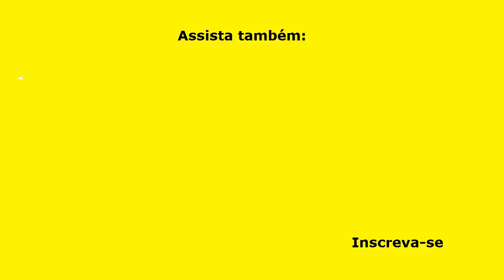ALMOÇO COMPLETO NUMA SÓ PANELA - O FAMOSO MEXIDÃO (Fácil, Rápido, Econômico)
ALMOÇO COMPLETO NUMA SÓ PANELA - O FAMOSO MEXIDÃO, é uma receita fácil, rápida, econômica e ainda muito deliciosa! Feita com ingredientes simples que normalmente todos têm em casa, esta receita é um almoço ou jantar para duas pessoas comerem bem!

INGREDIENTES
1 colher (sopa) de Azeite de oliva;
400 grs de linguiça toscana;
1 cebola pequena, picada;
2 dentes de alho amassados;
½ cenoura média (ralada);
½ pimentão vermelho (opcional);
1 colher (chá) rasa de cúrcuma;
1 colher (chá) de orégano;
1 colher (café) rasa de pimenta do reino em pó;
½ latinha de milho verde;
½ latinha de ervilhas;
1 colher (chá) rasa de sal ou a gosto;
2 xícaras (chá de 200 ml) de arroz cozido (pode ser sobras de arroz);
Cebolinha picadinha para decorar.

▬▬▬▬▬▬▬▬▬▬▬▬ Links Recomendados ▬▬▬▬▬▬▬▬▬▬▬▬

Categoria: Educação